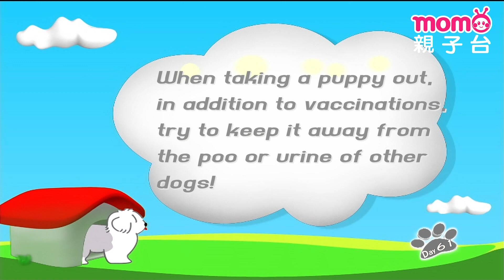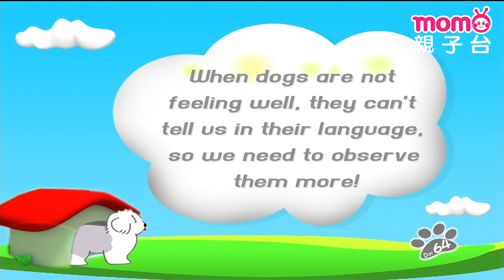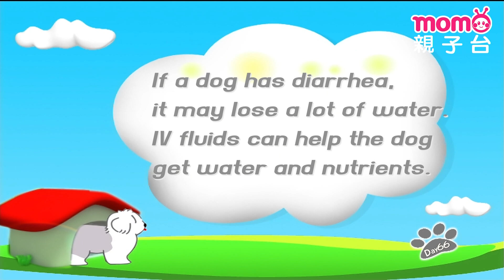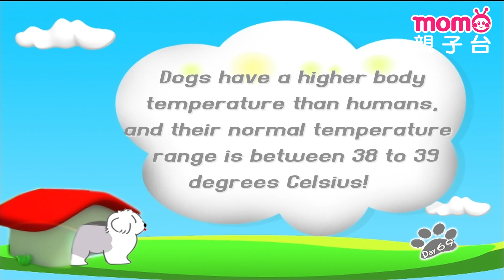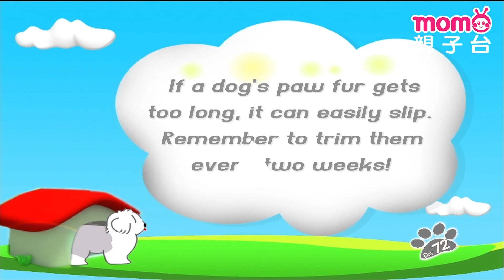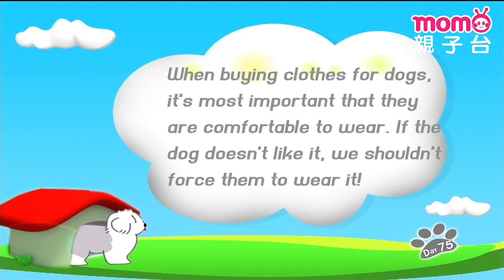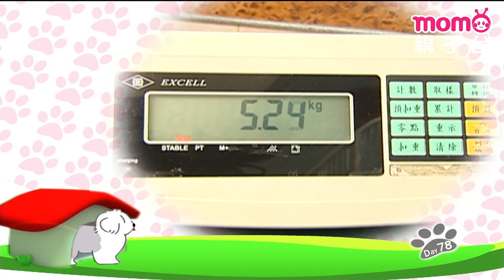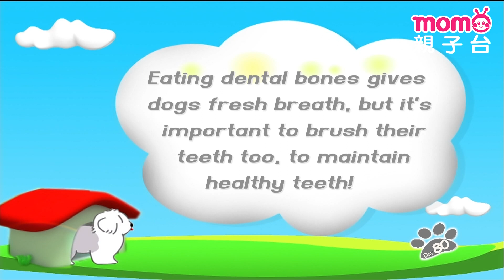EP61-80 Puppy Needs to Get Vaccinated Before Going Out｜Journal of Dog｜Full Version｜momokids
In a lighthearted and entertaining documentary style, faithfully capture the fresh and amusing events that occur every day in the life of the ancient shepherd dog, Alpha, from birth onward! Each episode will focus on a particular theme of daily life, serving as the fresh experiences Alpha faces each day. Just like the growth process of a child, each day holds unexpected surprises.

Starting from the first day of Alpha's birth, document his life every day. Through the perspective of the protagonist, Alpha, allow the audience to easily understand the emotional story of Alpha's growth.